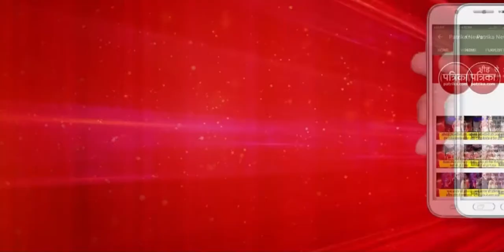India-China: सीमा रेखा पर 'तुफान' का अंदेशा! सरहद with Anand Mani Tripathi (Ep-8)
India-China: Situation “Volatile” on Border ! Sarhad with Anand Mani Tripathi (Ep-8)

कभी पाकिस्तान (Pakistan) को पटखनी दी (Defeat) तो कभी चीन की चुनौती से निपटे। सरहद हमेशा महफूज रही (Border always secured) लेकिन अब सरहदों का दायरा बढ़ गया है। यही वजह है कि अपनी सरहदों के साथ दोस्तों की सरहद पर क्या हो रहा है यह बेहद महत्वपूर्ण हो जाता है? आज पत्रिका आपके लिए एक ऐसी ही सरहद से ग्राउंड जीरो से रिपोर्ट लेकर हाजिर है। जहां 15 जून से आपकी दिलचस्पी बढ़ गई है। इसमें दोस्ती भी है, दुश्मनी भी है, याराना भी है, किराना भी है, वर्चस्व है, लानत भी है लेकिन तूफान आने का अंदेशा जरा भी कम नहीं हुआ है। समुद्र में दागी गई मिसाइल आने वाले तूफान का संदेश है। मिसाइल ने बता दिया है कि सब कुछ यूं आसान नहीं है। आखिर ये सब हो क्या रहा है सब बताएंगे। बस देखते रहिए—सरहद।